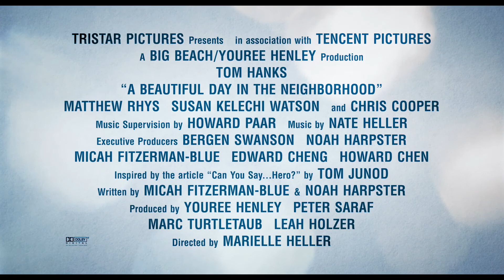A BEAUTIFUL DAY IN THE NEIGHBORHOOD Vignette A Tribute To Fred